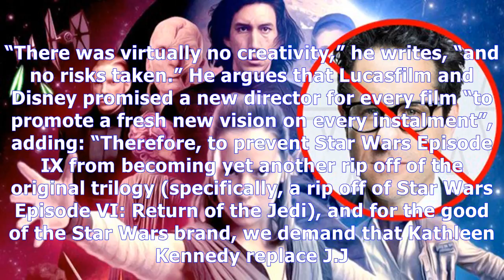MTV News - Star wars 9: fans petition to remove jj abrams as director